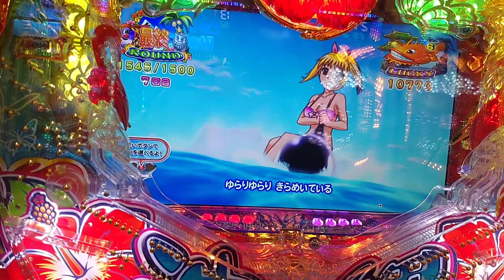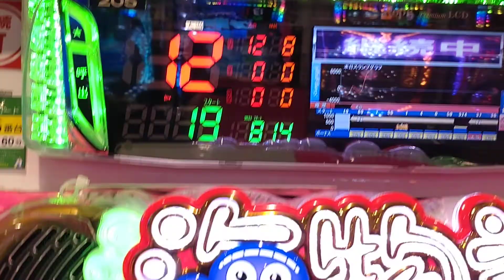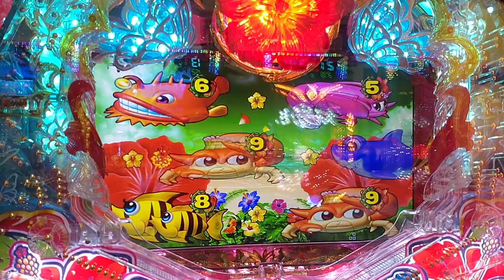【沖海５・・・８】８連チャン目指して、電サポ前半６０回をハイビスカスモードで打ってみた